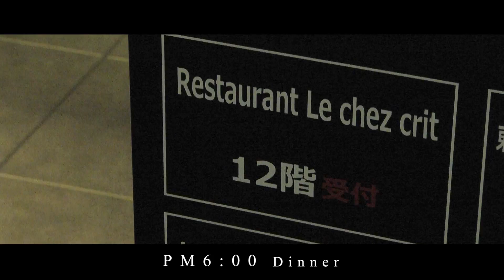ロマンチックな彼女向けプラン～一生に一度のプロポーズ応援「Thank youプロポーズ」～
年間4,000組以上の挙式をサポートする「エスクリ」が提案するプロポーズプラン！
感動のプロポースを演出する「チャペルプロポーズ」「レストランプロポーズ」そして、お相手様のお体を気遣った「授かり婚プロポーズ」をプランナーがアレンジしてご提案いたします。お気持ちが伝わる、感動のプロポーズをバックアップいたします。